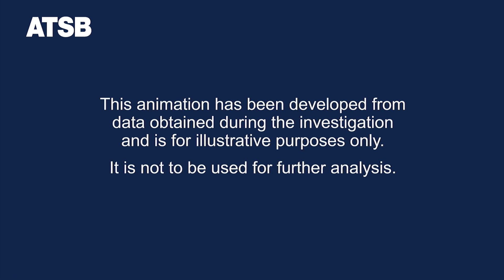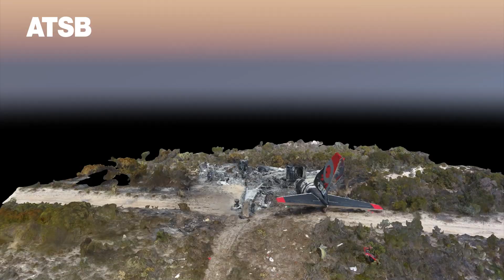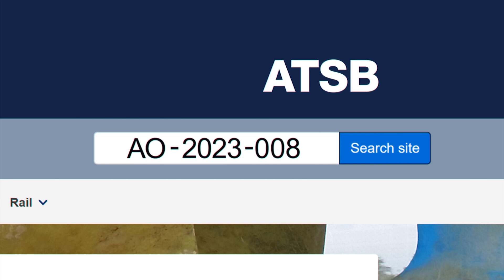Coulson 737 large air tanker preliminary report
The preliminary released by the ATSB details the sequence of events leading to a Boeing 737 large air tanker’s impact with a ridgeline in Western Australia’s Fitzgerald River National Park while conducting an aerial fire-fighting task on 6 February 2023.

The preliminary report outlines factual information collected in the on-going investigation’s early evidence collection phase, and details that the modified Coulson Aviation-operated 737 air tanker, callsign ‘Bomber 139’, with two pilots on board, had departed from Busselton Airport to assist fire control efforts near Hopetoun, about 600 km south-east of Perth.